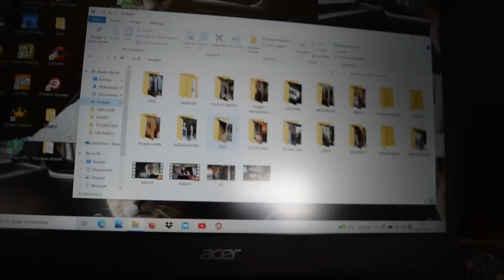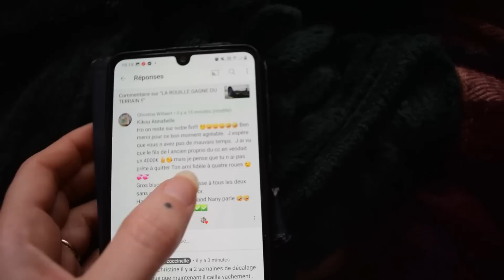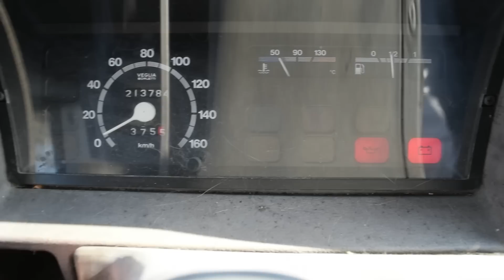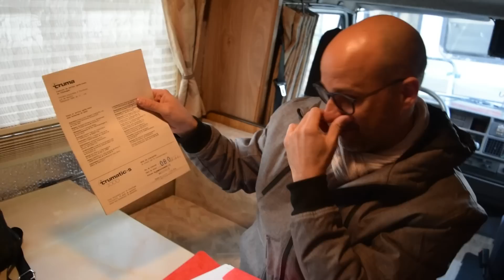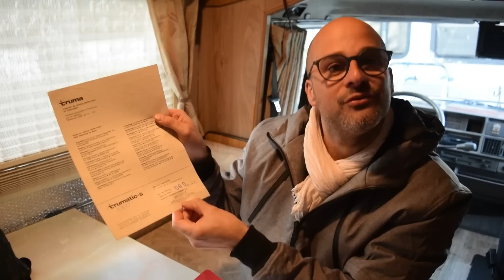JE VOUS PRÉSENTE MON NOUVEAU CAMION!!!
Salut à tous !! Ca y est j'ai décidé de changer de véhicule.Ca a été dure, un choix plus par necessité que par envie .Je vous présente mon nouveau véhicule !!
Bonne vidéo les Coccipotes :)